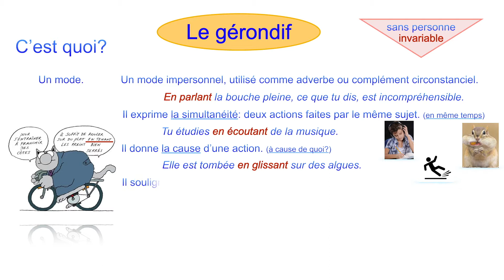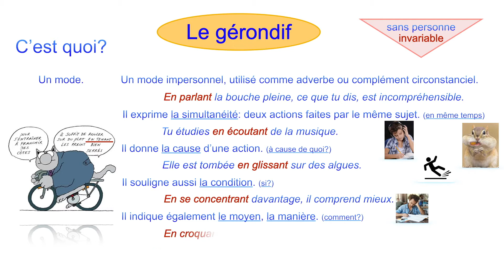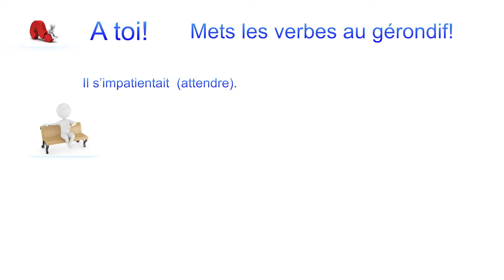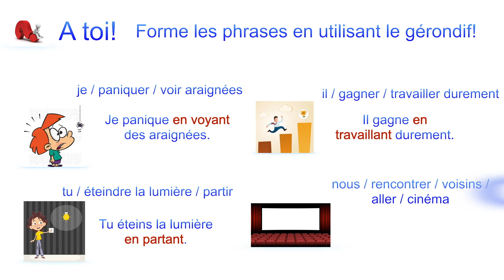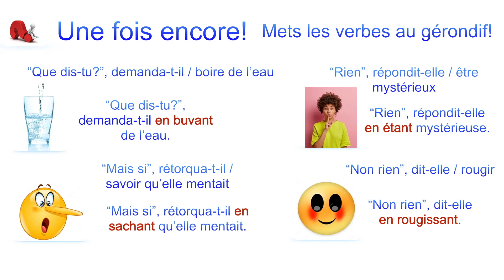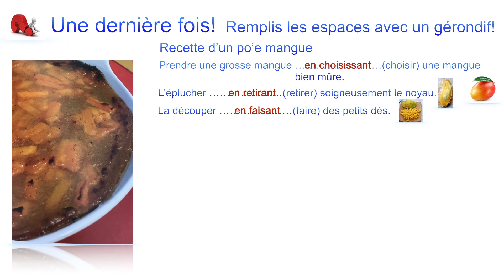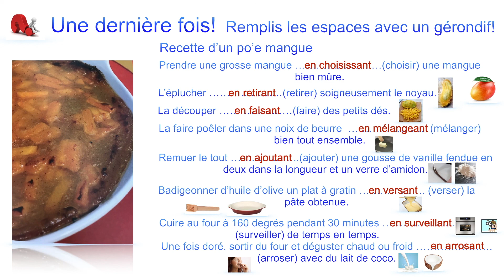Le mode gérondif